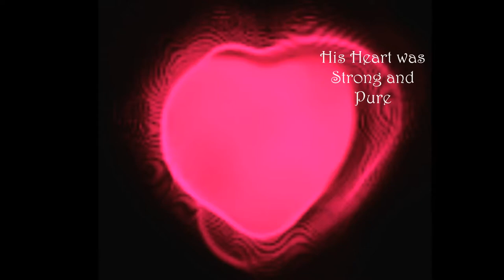Nicholas McWherter Life in Photos